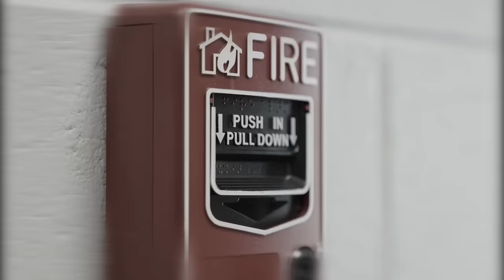Shine ft. Austin